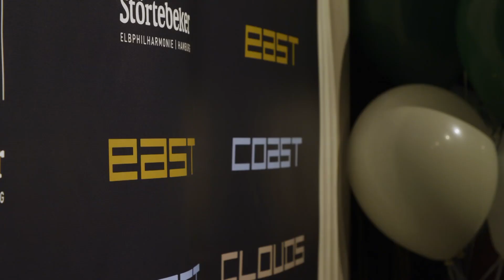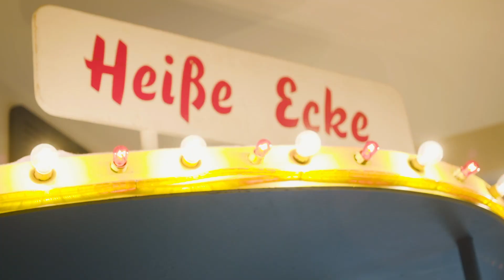east Floor Opening 12. Juni 2019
Wow, was für eine Party! Die Eröffnung des neuen Hotelflurs Olive mit den 43 neuen Studio- und Loftzimmern wurde nach allen Regeln der Kunst gefeiert mit east Sushi, Gin Tonic, Champagner, Live Tattoos, Fotoshooting, Kalligrafie, Roulette, und vielem vielem mehr...
Aber seht selbst. Cheers!